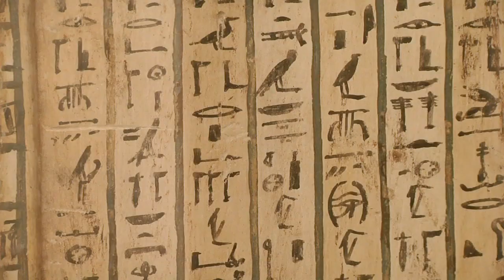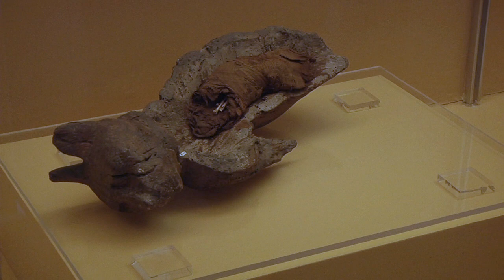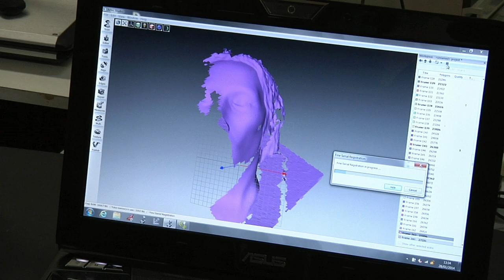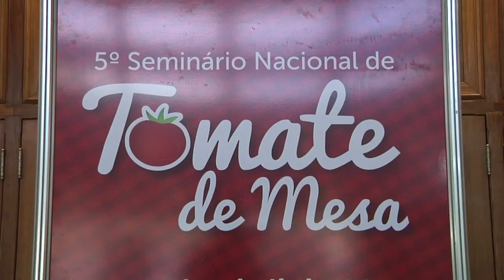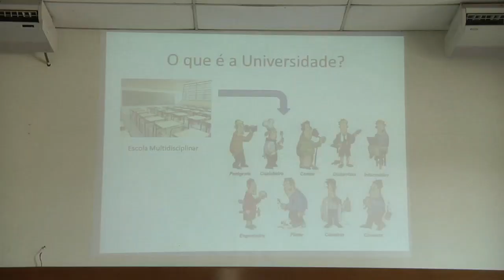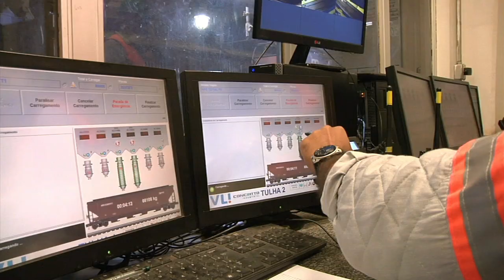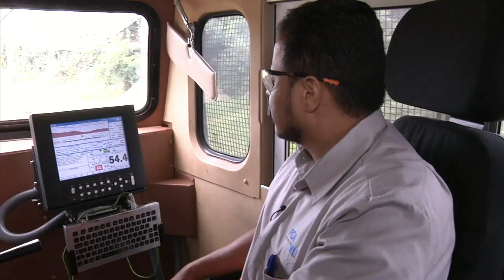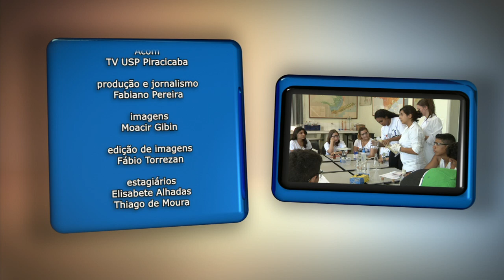TV USP Informa nº 26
Nessa edição do TV USP Informa você confere uma iniciativa pioneira no Brasil de análise da coleção egípcia do Museu Nacional do Rio de Janeiro, fica por dentro também de como foi o 5º Seminário Nacional de Tomate de Mesa, conhece o Programa Ponte e em mais um episódio da série "Caminhos da Produção" você viaja até Araguari - MG para conhecer umas das maiores unidades intermodais da América Latina.